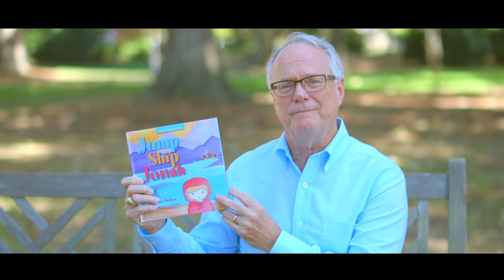My Demo Reel 2017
Stories are powerful. Every person has a story and every story has value. My name is Josh Olson I am a story teller and filmmaker. I love documentaries and filmmaking in general. Stories are my passion and I cannot wait to tell the amazing stories from all around the world.

Music used from Audio Network:
"On Eagles Wings"